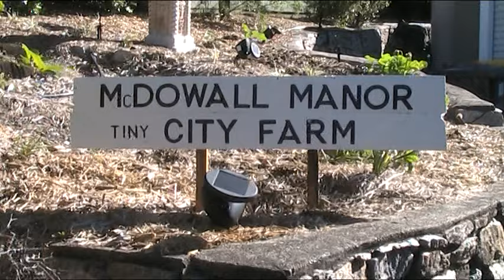Looks like we have a Queen in the new native bee hive - mating swarm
The new Australian native bee hive swarmed today.  While the swarm was small in terms of numbers, it gives great hope that we have a Queen.